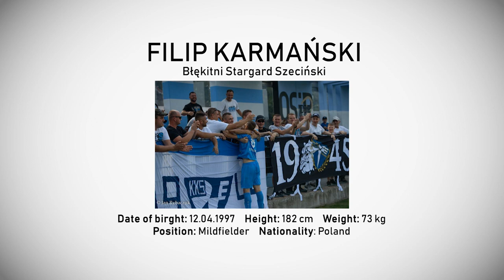Filip Karmański 2017/2018 | Błękitni Stargard Szczeciński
Maciej Raniowski Studio Presents:

Name: Filip Karmański
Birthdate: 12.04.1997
Height: 182 cm
Weight: 73 kg
Nationality: Poland
Position: Midfielder

Video includes moments from Błękitni Stargard Szczeciński

Currently Club: Błękitni Stargard Szczeciński

[Maciej Raniowski Studio]